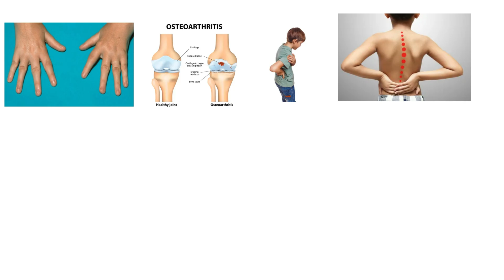Aldigesic P Syrup Kis Kaam Aati Hai | Aceclofenac & Paracetamol Suspension | Dose | Side Effects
अल्डीजेसिक पी 100 मिलीग्राम/500 मिलीग्राम सस्पेंशन एक दर्द निवारक दवा है। इसका इस्तेमाल रूमेटोइड अर्थराइटिस, एंकिलोसिंग स्पोंडिलाइटिस और ऑस्टियोआर्थराइटिस जैसी स्थितियों में दर्द और सूजन को कम करने के लिए किया जाता है।
Topics Covered
Aceclofenac & Paracetamol Suspension
Aldigesic P Suspension Uses in Hindi
Aldigesic P Suspension Kis kaam aati hai
Aldigesic P Suspension Review
Aldigesic P Suspension Use
Aldigesic P Suspension Side Effects
Aldigesic P Suspension ke Fayde
Aldigesic P Suspension how to use